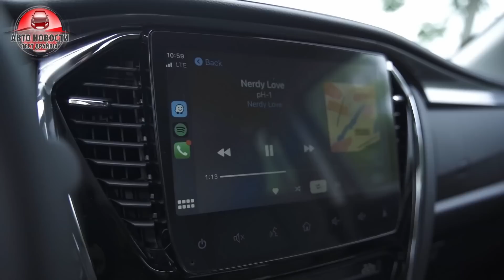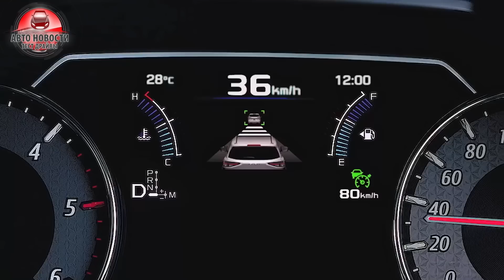🚫СТАРТ ПРОДАЖ Isuzu MU-X❗Цены и комплектации🔥